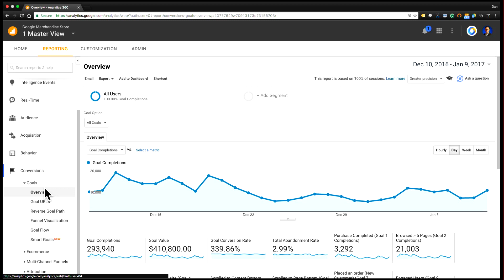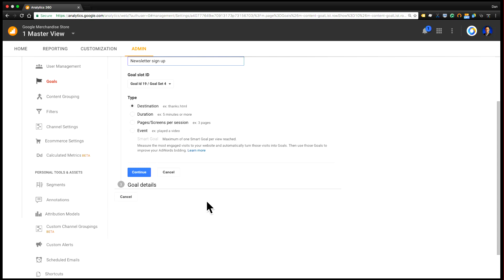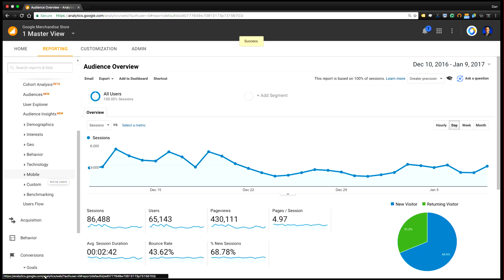Quick Tips: Goals in Google Analytics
In this quick tip video, learn about setting up and using goals in Google Analytics